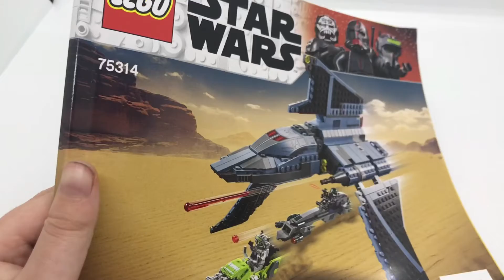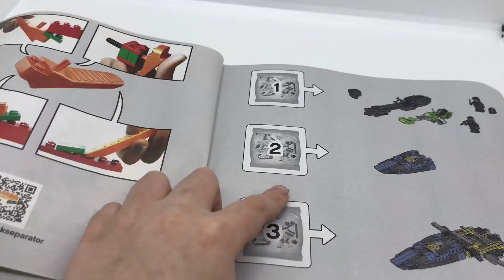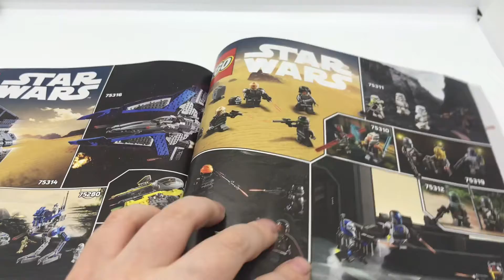LEGO Star Wars Bad Batch Attack Shuttle (75314) 2021 Sæt Review